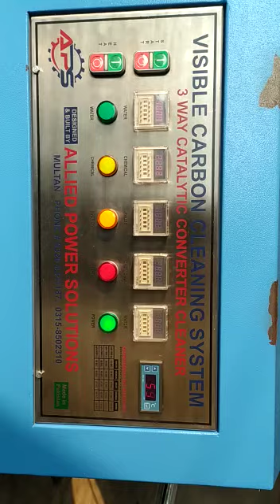Catalytic Converter Cleaning Machine in action @ Allied Car Care Multan.